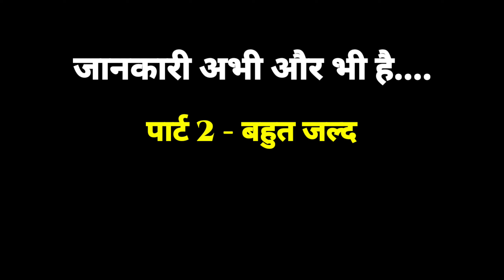How to Prevent Heart Attack/Causes/Cholesterol/Blockage/Full Benefits and Training/Gamma Oryzanol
धन्यवाद
By Vishal Khatwani